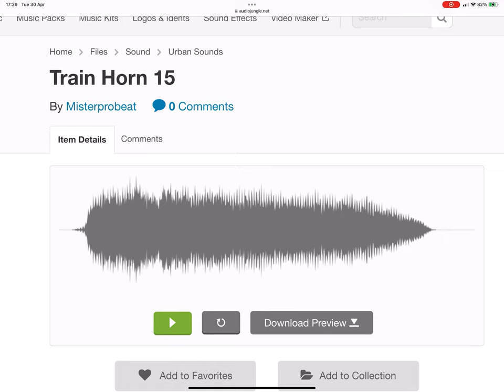What Kind Of Train Whistle Is This? 43